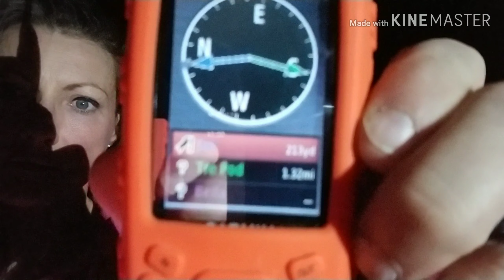WE GOT THE MEAT!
We are Robert & Jana from HOLLERBRED KENNELS & we have our dog Jax out 2night. He did a great job. He got his raccoon too. Even comment. If anyone likes what we like or interested in it plz go check out our main channel "HOLLERBRED KENNELS"! We'd love to have ya. Thanks alot!!!